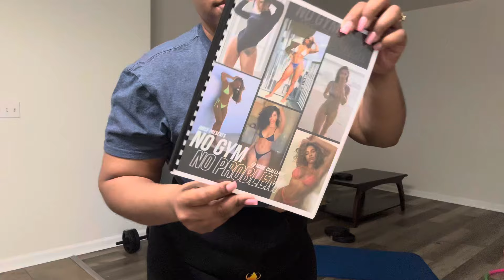Summer Body Workouts Feat No Gym No Problem Challenge- Part 2 (Lite Weights )Work Out W Me 🏃🏽‍♀️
Summer Body Workouts Feat No Gym No Problem Challenge- Part 2 | Sheila Crystal

Hey New Body Babe’s

Just here to motivate somebody even if it’s just one body ☺️ good day to you all!!

THINGS YOU MAY NEED :
1. Lite Weights
2. Workout Mat
3. Water 💦

0:00-3:22 Ye - Burna Boy Jerry C Remix
3:30-6:34 Boys a Liar - Pink Pantheress ft. Ice Spice
6:41-11:42 Best Part - Daniel Caesar ft Her
11:53-14:39 Still Not a Player - Big Pun
14:50-20:16 Not Nice - Partynextdoor
20:26-22:37 Simmer - Mahalia ft. Burna Boy
22:44-26:35 Love Galore - SZA ft. Travis Scott

shout to you 🙌🏽 for the music

Jamarican Goddess
33 Years Young
Mom